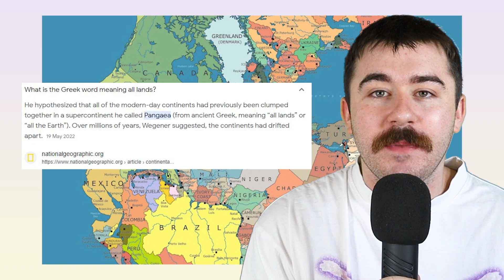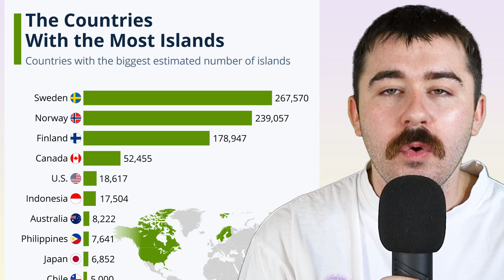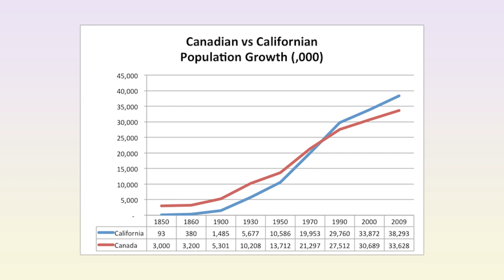Solid 8 Minutes of Useless Geography Information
In this video, I'm providing you with a solid 8 minutes of useless geography information. From place names that you'll never hear to completely useless facts about the world, this video has it all!

If geography isn't your thing, then this video is definitely for you. Whether you're a student trying to pass a test or just looking for some entertainment, this video will provide you with enough useless information to last an eternity! So sit back, relax, and enjoy a solid 8 minutes of useless geography information!
A Solid 8 Minutes of Useless Geography Information